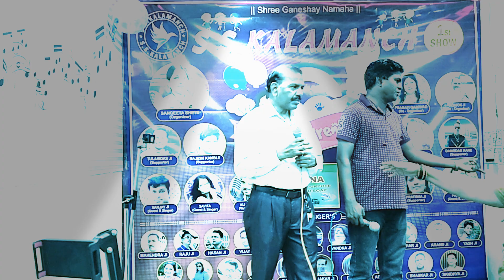Yamma Yamma Song // Ashok ji & // S.S Kalamanch happy children day